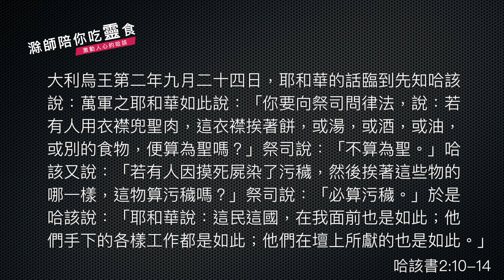《哈該書》4｜輝煌已過努力前行｜滁師陪你吃靈食｜台北懷恩堂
經過上面三集，我們一起來思想《哈該書》，那我們就明白，原來先知哈該喚起大家重建聖殿的熱情跟行動，是要逐一的除去當時百姓心中的一些阻攔。第一個阻攔，把自己看得太高了。第二個阻攔，對一些人而言，把自己看得一文不值，太低了，這些都要除去，重建的工程才能繼續。

第三篇信息是記載在《哈該書》2:10 開始那邊記載了，時間就是大利烏王第二年九月二十四號，大家一定還記得他們捲起袖子重新工作，是在六月二十四號，現在經過三個月，九月二十四號，先知哈該又再次講道留下紀錄了。《哈該書》2:10-14：

大利烏王第二年九月二十四日，耶和華的話臨到先知哈該說：萬軍之耶和華如此說：「你要向祭司問律法，說：若有人用衣襟兜聖肉，這衣襟挨著餅，或湯，或酒，或油，或別的食物，便算為聖嗎？」祭司說：「不算為聖。」哈該又說：「若有人因摸死屍染了污穢，然後挨著這些物的哪一樣，這物算污穢嗎？」祭司說：「必算污穢。」於是哈該說：「耶和華說：這民這國，在我面前也是如此；他們手下的各樣工作都是如此；他們在壇上所獻的也是如此。」

哈該舉了兩個古代的律法，講到兩個案例，第一個律法，祭司拿衣襟兜聖肉，這什麼意思？當時在摩西的規定裡面，祭司拿著他長長的祭司袍，盛載著聖肉，或者拿來搬運的時候，這一件祭司袍，因為跟聖肉接觸，祭司袍就要成聖。但是哈該問的是成聖的祭司袍再去碰到其他的東西，那麼這其他的東西算不算成聖？祭司非常清楚，答案是「不算成聖」，這條律法記載在《利未記》第六章十八節、二十七節。

另外一個案例，哈該詢問「假如有人摸了屍體」，當時摸了屍體就汙穢了，這個汙穢是禮儀上的汙穢，「這個汙穢的人再去摸別的東西，別的東西是不是汙穢？」祭司的回答非常確定的「當然汙穢！」這個又是摩西的律法。我們可以參考《民數記》19:22 就明白了。

這兩個案例放在一起，首先，祭司兜聖肉的律法，給我們看見衣袍為什麼聖潔？因為接觸到聖肉，於是衣袍聖潔。但是衣袍的聖潔，從接觸聖肉而來的聖潔，不能夠傳遞給其他的東西，背後的原則很簡單，那就是：聖潔沒有傳遞性，一個人要聖潔、一樣東西要聖潔，必須要跟聖潔的源頭親自連接，它才能成為聖潔，而聖潔不能傳給別人的。今天一個人信耶穌，他的兒子是耶穌基督的信徒嗎？不是的，他的孩子必須親自信耶穌。

同樣的道理，反之，摸屍體的這個案例就給我們看見，汙穢卻是有傳遞性。汙穢，擴大的來講，就是違反神的心意，用在重建聖殿這個場景就太貼切了。重建聖殿，現在已經進行了三個月，假如弟兄姊妹當時繼續幹下去，那是合神心意的，就好像聖潔的蒙神悅納一樣。不過這一種心情是沒有傳遞性的，過去三個月蒙神悅納，要繼續做下去，不能夠因為過去三個月如此蒙神悅納，明天不幹事也能夠蒙神悅納？不是的，因為聖潔沒有傳遞性，必須繼續努力。反之，汙穢是有傳遞性的，假如現在幹了三個月，大家累了，再次撒手不管，那就好像這個汙穢的傳遞一樣影響了全群，領袖不做、百姓也就不做了，因著這樣，我相信這段經文是在開工三個月之後，最重要的提醒。

這個提醒是什麼？不要因為過去有任何成就而滿足，要為將來繼續努力，因著這樣，哈該先知提醒當時的領袖和百姓，既然開工，繼續堅持，於是他們真的堅持下去，四年之後，這個聖殿就完工了。

求主帶領，我們今天在世上一切的屬靈建設也是如此，不要只回顧過去有任何成就，那些都過去了，不能夠傳遞到今天。相反的，若是我們今天有任何的怠惰，這一種的不聖潔的心情、態度，卻是能夠傳遞很快。

求主引領我們，知道這個屬靈原則之後，繼續努力、百尺竿頭，繼續站在主的話語中來跟從祂，願神祝福你，平安！

經文：
哈該書 2:10-14

大流士王第二年九月二十四日，耶和華的話臨到先知哈該說：
萬軍之耶和華如此說：「你要向祭司問律法，
說：若有人用衣襟兜聖肉，這衣襟挨著餅，或湯，或酒，或油，或別的食物，便算為聖嗎？」祭司說：「不算為聖。」
哈該又說：「若有人因摸死屍染了污穢，然後挨著這些物的哪一樣，這物算污穢嗎？」祭司說：「必算污穢。」
於是哈該說：「耶和華說：這民這國，在我面前也是如此；他們手下的各樣工作都是如此；他們在壇上所獻的也是如此。」

利未記 6:18

凡獻給耶和華的火祭，亞倫子孫中的男丁都要吃這一分，直到萬代，作他們永得的分。摸這些祭物的，都要成為聖。」

利未記 6:27

凡摸這祭肉的要成為聖；這祭牲的血若彈在甚麼衣服上，所彈的那一件要在聖處洗淨。

民數記19:20-22

 「但那污穢而不潔淨自己的，要將他從會中剪除，因為他玷污了耶和華的聖所。除污穢的水沒有灑在他身上，他是不潔淨的。
這要給你們作為永遠的定例。並且那灑除污穢水的人要洗衣服。凡摸除污穢水的，必不潔淨到晚上。
不潔淨人所摸的一切物就不潔淨；摸了這物的人必不潔淨到晚上。」